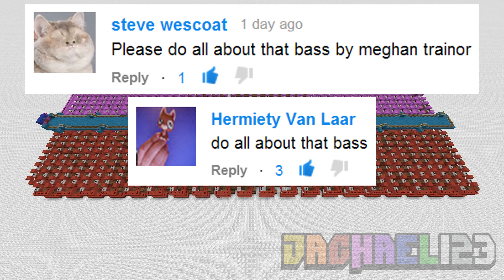♪ [FULL SONG] MINECRAFT All About That Bass by Meghan Trainor in Note Blocks (Cover/Parody) ♪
GO TO 1080 HD QUALITY FOR THE BEST VIDEO AND AUDIO QUALITY POSSIBLE!!!

Hey Everyone!

This weeks video was requested by three of our awesome subscribers. They asked for the song 'All About that Bass' by Meghan Trainor to be made into Minecraft note blocks. This took approximately six hours to make, as we used no midi files or sheet music, so remember to give the video a thumbs up!! :D